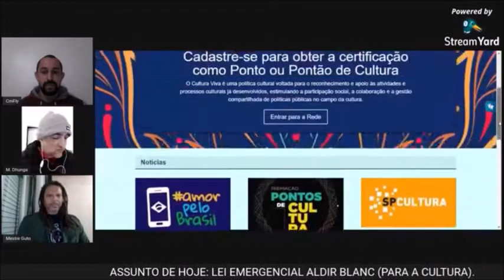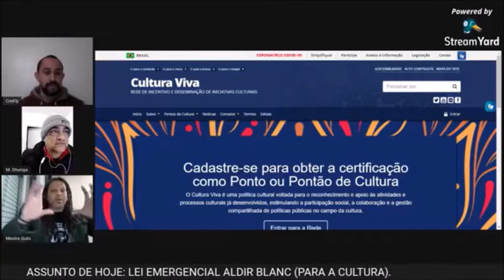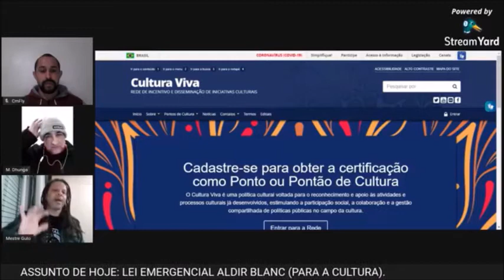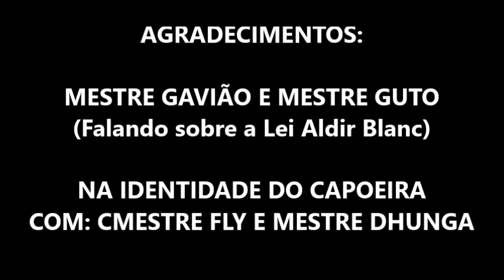90ª LIVE NA IDENTIDADE DO CAPOEIRA - MESTRE GAVIÃO E MESTRE GUTO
O PROGRAMA IDENTIDADE DO CAPOEIRA é o primeiro trabalho idealizado para entrevistas e feito através do Facebook. Orgulho de sermos pioneiros - Outros eram feitos pelo Instagram.
PARCEIRO OFICIAL: PRÊMIO BERIMBAU DE OURO (SALVADOR/BA).

Nosso 90º bate-papo foi com Mestre Gavião e Mestre Guto (Rio Grande do Sul) - Gravado no dia 08 de julho de 2020 e, liberado/autorizado pelo entrevistado para (nosso canal) que pudéssemos utilizar a produção deste para as redes sociais e qualquer outro tipo de material para publicação e pesquisa.

*** Tratamos de assuntos relacionados sobre a Lei Aldir Blanc e políticas públicas. ***

O Programa Identidade do Capoeira nasceu através de um evento idealizado pelo Cmestre Fly (Grupo Capoeira Mandinga/Mestre Maurão) e contou com a parceria do Mestre Dhunga/RS (Grupo Lenço de Seda/Discípulo de Mestre Julinho Brasil). Onde passaram a ideia do evento para uma sala de bate-papo com personalidades da nossa cultura popular brasileira.